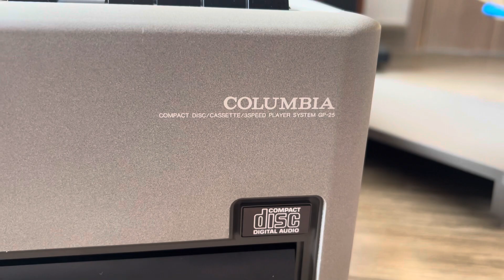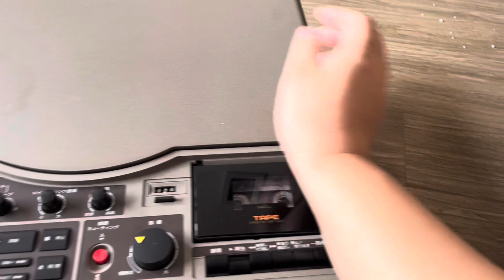😍 Hàng sưu tầm Columbia GP-25 đẹp xuất sắc LP + CD + TAPE